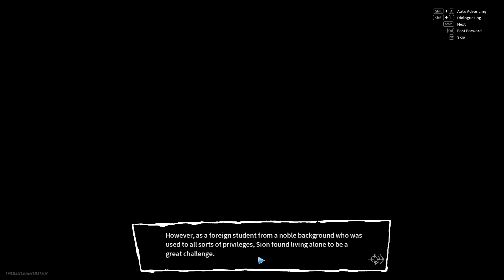Let's play Troubleshooter 4: Apprentice and failures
Yup well It was coming. Our first mission fail. This is a good lesson. This highlights one key difference from xcom and xcom clones. The time line. From this failure I can note that the time management is a very important thing as you can get stomped with enemies turns before you get your own. But with that lesson learned we have gotten our revenge and our first apprentice!
Welcome Sion! A young man who needs to learn how to live on his own. From what we know he is used to a little bit more higher standards in life. But now things change and hard work needs to be done. Good thing is that he is more than capable to hold his own in battle.
Cheers to our new member and to the future of the wolves!

0:00 Start and checking out inventory and skills
7:22 Sion's background and story
11:24 Revenge for food
12:18 Fighting together
22:20 Danny and Sharky
27:00 Failure and restart
35:05 EV chargers FTW
38:07 Magic hurts
39:22 Mission complete and dinner
43:13 Recruitment
45:41 Back at the Don's, ending the episode